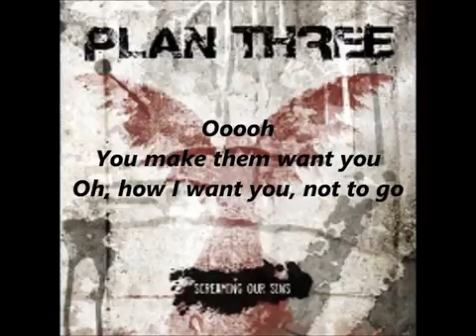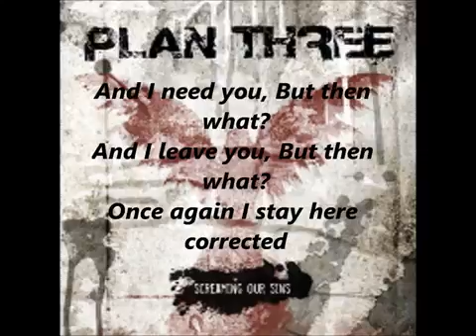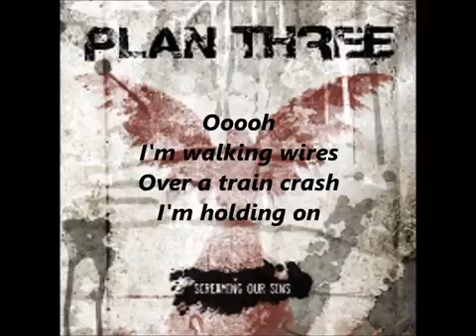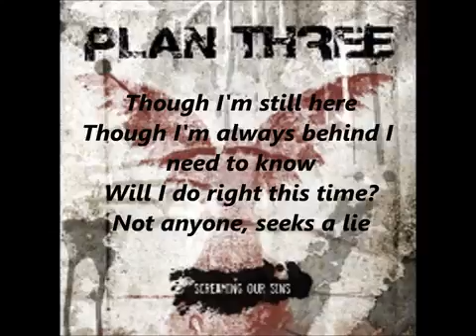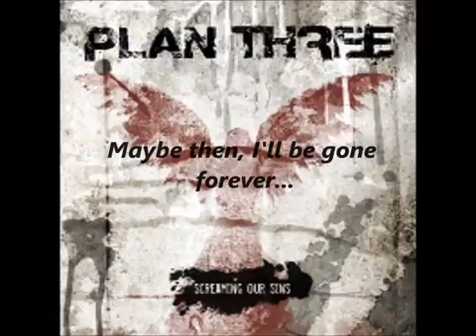Plan Three Brush It Off Lyrics